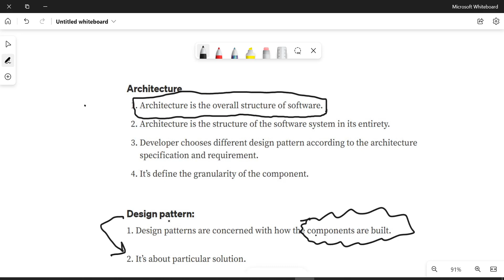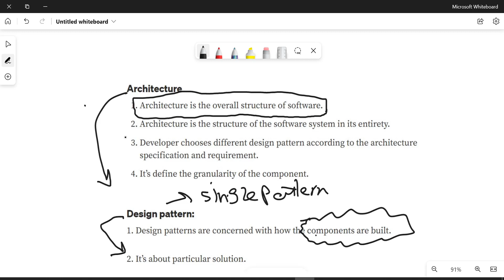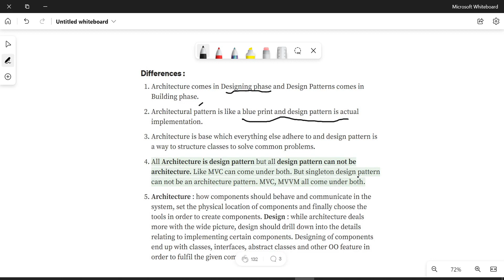Advanced Course MVVM - Difference between Architecture % Design Pattern | بالعربي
من اهم المفاهيم عندنا ف ال software هيا ال design pattern و ال design Architecture

وكل حاجه عندي موجوده عشان تحل مشكله معينه او عشان تصمم ال system  بشكل مختلف

عشان كدا ف الفديو دا هنعرف الفرق بينهم وازاي نحدد انهي انسب architecture ممكن نستخدمها عندنا